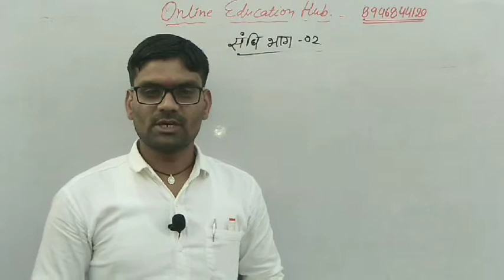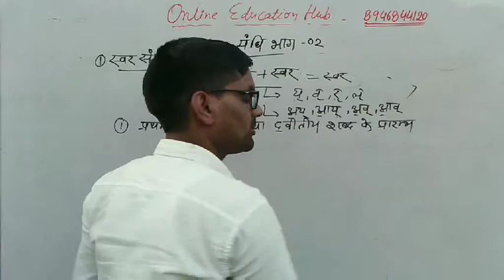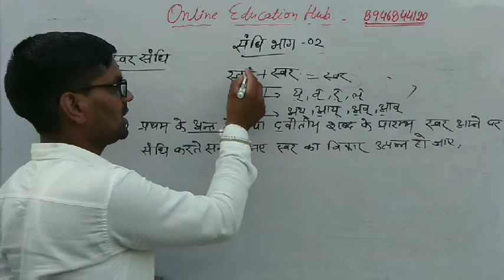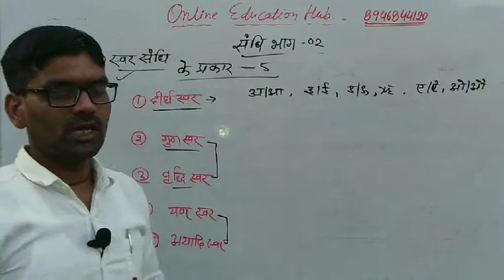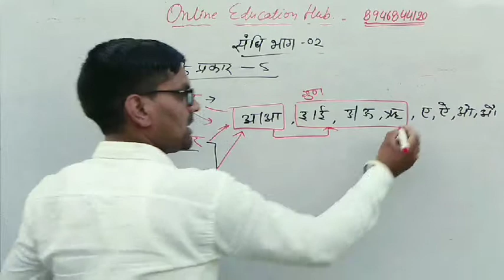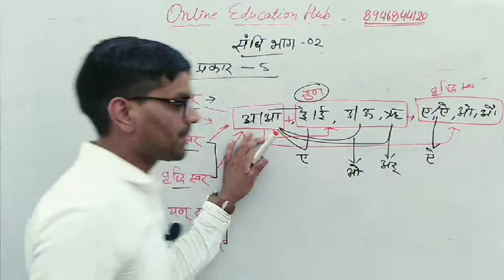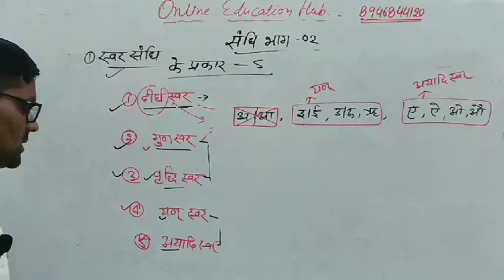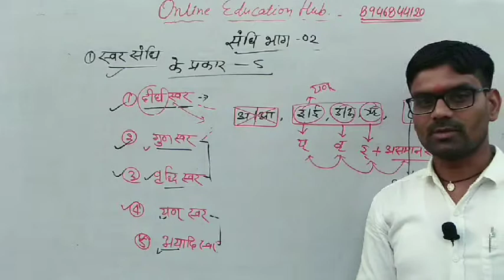02।। स्वर_संधि वर्गीकरण।।व्याख्याता सूरजमल राठौड़।।एक बार पढ़ लिया हो गए पार।।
दोस्तों आज का हमारा सेशन संधि भाग नंबर दो पर आधारित है। इस सेशन में आज मैंने स्वर संधि का वर्गीकरण किया है। स्वर संधि के 5 प्रकार होते हैं उनमें जो नियम लगते हैं , उनको मैंने एक बार  लिखकर समझाइए. नेक्स्ट वीडियो में हम इनको पूरी डिटेल से पड़ने वाले हैं. आपसे थोड़ी सी क्षमा चाहूंगा कि बीच में छोटी सी क्लिपिंग कट होने के कारण जो दीर्घ स्वर है उनको मैं पूरा नहीं समझा पाया लेकिन मैं आपको जब दीर्घ स्वर संधि करवागा तो उसमें पूरे नियम को एक बार फिर से दोहरा दूंगा।
माध्यमिक शिक्षा बोर्ड राजस्थान अजमेर की ओर से जारी कक्षा 10 का परिणाम बेहद ही शानदार रहा । सभी उत्तीर्ण होने वाले परीक्षार्थियों के उज्ज्वल भविष्य की कामना करते हुए, उनको हार्दिक शुभकामनाएं देता हूं ।
धन्यवाद
व्याख्याता सूरजमल राठौर
एनएसपी स्कूल रावतसर